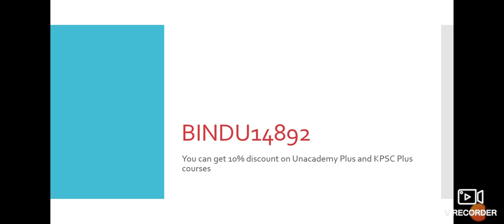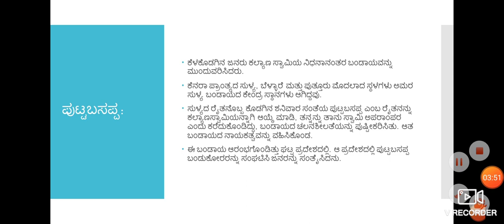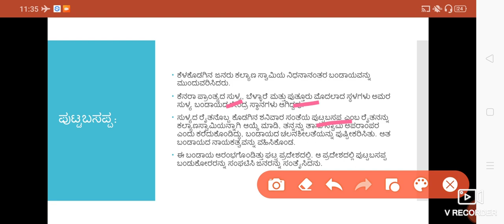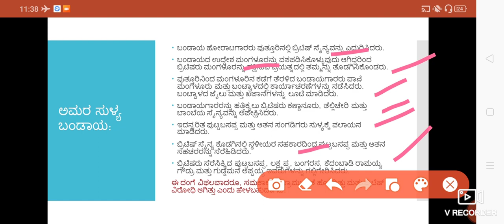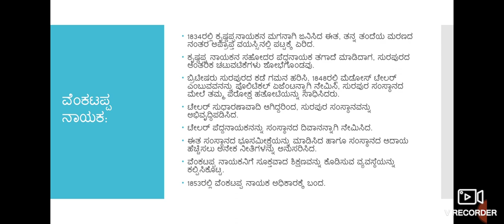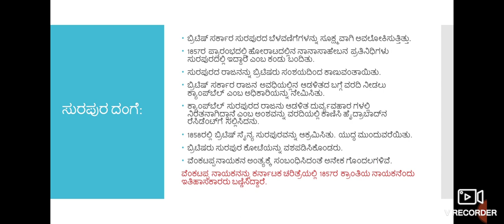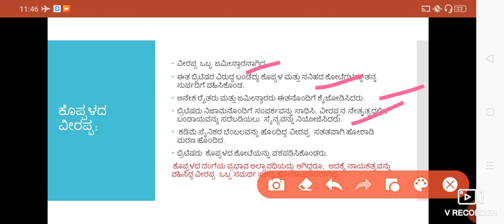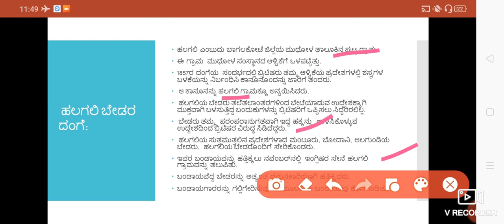ಕರ್ನಾಟಕದಲ್ಲಿ ಬ್ರಿಟಿಷ್ ಆಳ್ವಿಕೆಯ ಪ್ರತಿರೋಧಗಳು, ಅಧ್ಯಾಯ-4 (ಭಾಗ-5), ಹತ್ತನೇ ತರಗತಿಯ ಸಮಾಜ ವಿಜ್ಞಾನ ಪುಸ್ತಕ.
Summary of Class 10th Social Science text book by Bindu.K.B